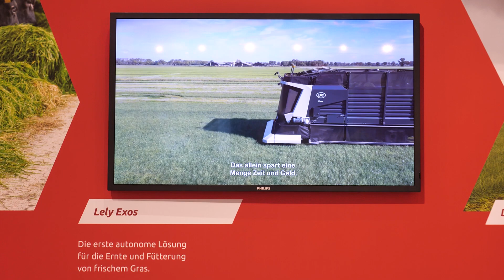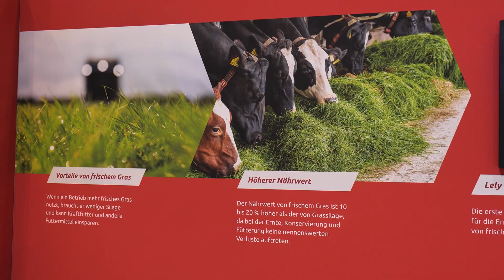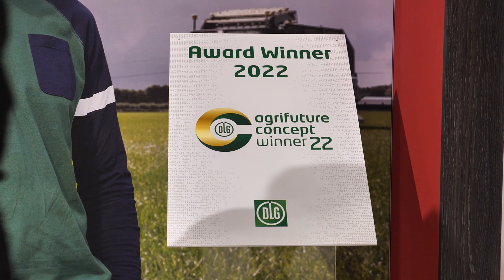Automatisch vers gras maaien, voeren en bemesten met Lely Exos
De Lely Exos, het eerste concept ter wereld voor het volledig autonoom oogsten en voeren van vers gras, is de winnaar van de DLG Agrifuture Concept Award 2022. Dit werd vandaag bekend tijdens EuroTier in Hannover (D).

Interesse in een video voor je product, bedrijf nieuwsupdate, livestream of open dag? Door onze agrarische kennis zijn we op de hoogte wat de sector bezighoudt!  Voor meer informatie kijk op

Agrio TV is het YouTube kanaal van Agrio. Wij zijn een toonaangevend mediabedrijf in  's-Heerenberg en voorziet dagelijks onze doelgroep van melkveehouders, akkerbouwers, varkenshouders, pluimveehouders en mechanisatieliefhebbers van nieuws en informatie. Kennis delen en samen werken aan een toekomstbestendige landbouw in Nederland.